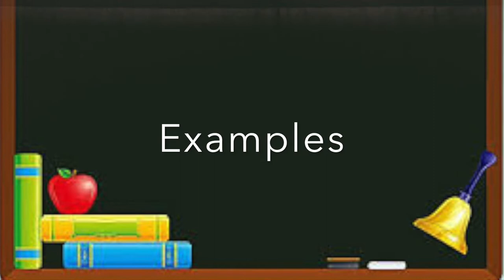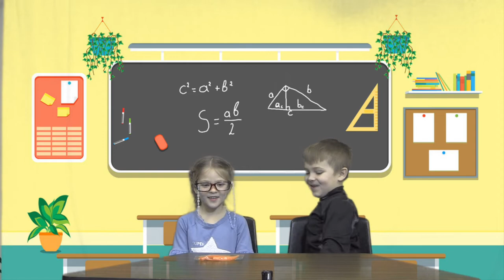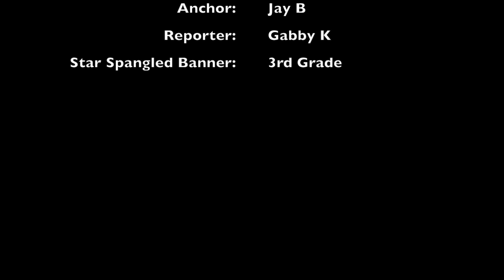Feb 19, 2019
Falcon Report February 19, 2019